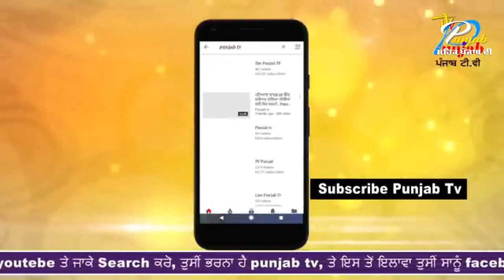ਪੰਜਾਬ ਪੁਲਿਸ ਨੇ ਕੱਢਿਆ ਪੈਦਲ ਮਾਰਚ !